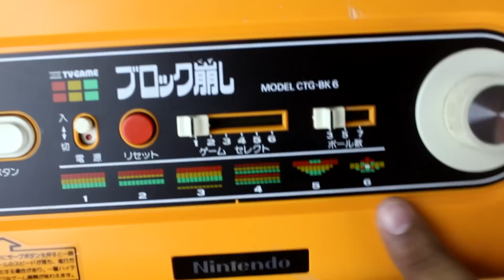أجهزة ننتندو من السبعينات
فيديو مميز عن أجهزة ننتندو من السبعينات، اجهزة ننتندو اصدرتها  قبل كمبيوتر العائلة ولاقت نجاحاً كبيرا في تلك الفترة.